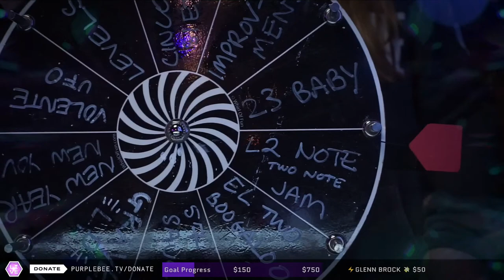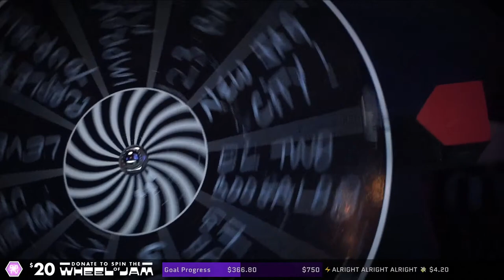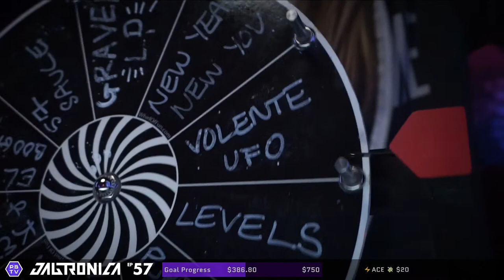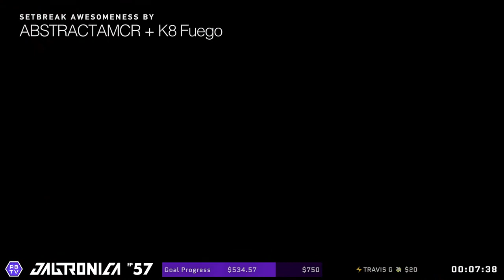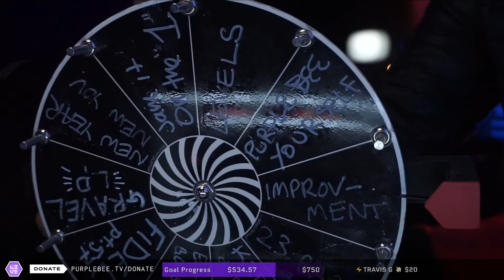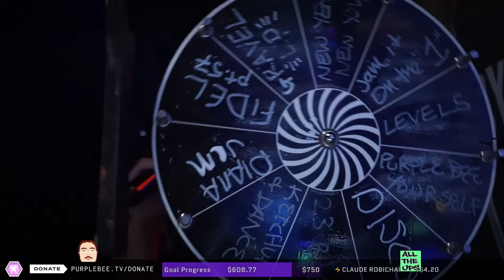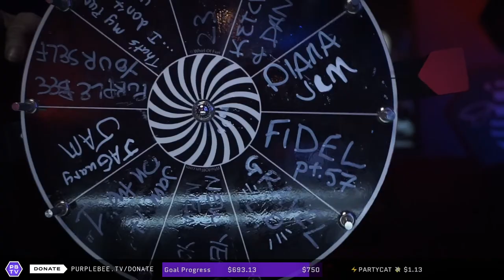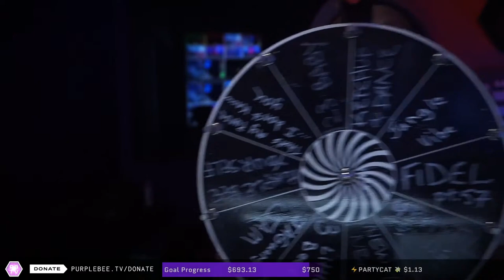Jagtronica 57 • Improvised Groove Show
Purple Bee TV presents the Jagtronica - Episode 57: Join us for 2 sets of completely improvised, space trance & groove music. Interact with us live! Donate to spin the wheel of jam, and we’ll make you an executive producer of the next song as we make it up on the spot. ⚡️

Purple Bee is a new media production company & recording studio. We are concert film makers & curators of magical events - exploring livestreams, the metaverse, & web3 projects. We've worked with Alicia Keys, Coldplay, The Head and the Heart, C3, House of Blues, SiriusXM & more.

00:00  Studio - Welcome
02:11 Wheel of Jam Executive Producer Intro
03:05 Abstract AMCR Intro
03:22 K9 Fuego Intro
03:33 Purple Bee Intro
05:08 Weds Night  Groovelab Intro
05:22 Clip Stuff and Share Intro
05:41 Jag 57 Intro
06:14 Chat Checkin
06:46 Silent Disco Intro
07:12 Live - Jam 1
18:38 Live - L2 Two Note Jam - Spin - Anonymous
35:20 Live - Cinco Siete - Spin - Glenn Brock
50:06 Live - New Jag City - Spin - The Uslemans
01:00:38 Live - Volente UFO - Spin - Capn and Cha Cha
01:17:20 Live - Set One Outro
01:18:28 Studio - Set One Close
01:18:54 Set Break - Abstract AMCR & K8 Fuego
01:51:21 Studio - Set 2 Intro
01:52:04 Live -Improv-Ment - Spin - Ace (Part 1)
01:52:32 Chat Check-In & Shout-Outs
01:53:55 Live - Improv-Ment - Spin - Ace (Part 2)
02:11:29 Live - El Two Boogaloo - Spin - Ryan Kelly
02:26:09 Live - Levels - Spin - Jay Z
02:37:14 Live - Disco - Spin - Travis G
02:48:18 Live - Diana Jam - Spin - Differential Fog
03:01:17 Live - Jam It on the 1 - Spin - Scott Parks
03:13:13 Live -Fidel - Spin - Lee Lee
03:24:37 Live - Three Little Bees - Spin - Ali's Secret Stash
03:35:20 Set 2 Close